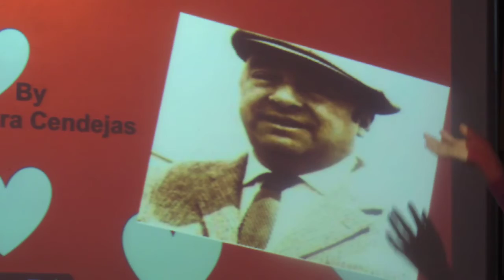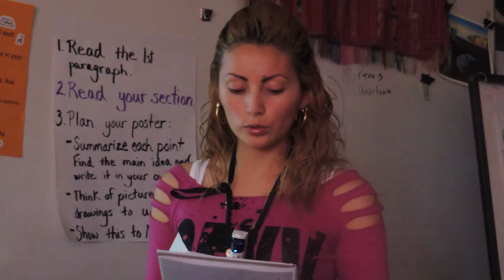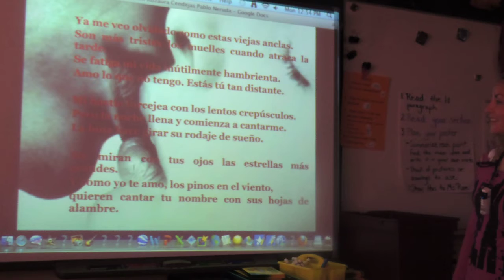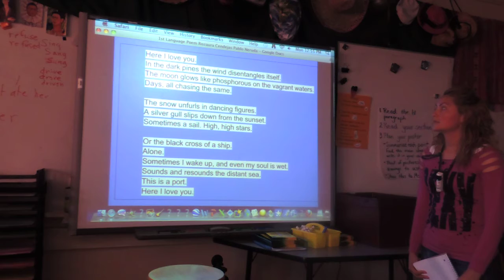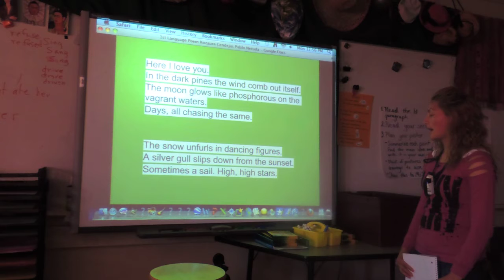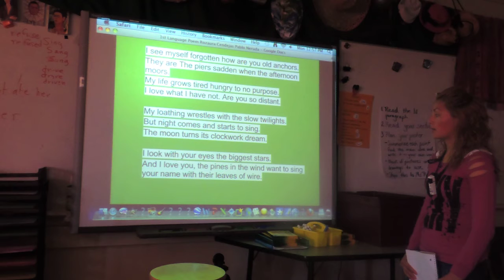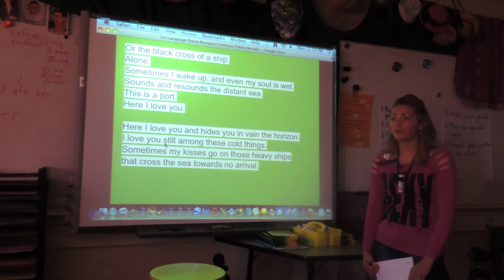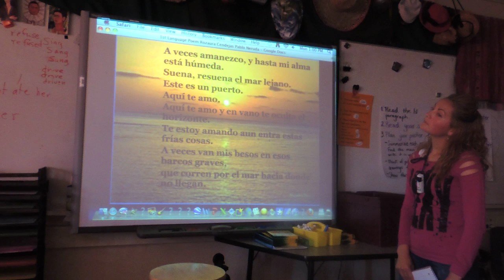Rozaura Cendejas presents Chilean Pablo Neruda's Aqui Te Amo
Wellstone International High School, Minneapolis, Minnesota
World Literature class